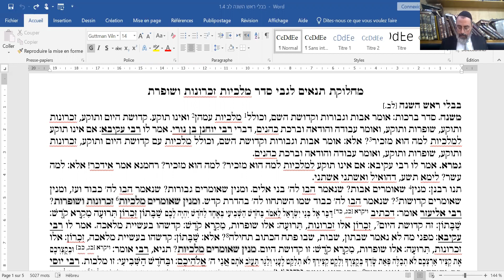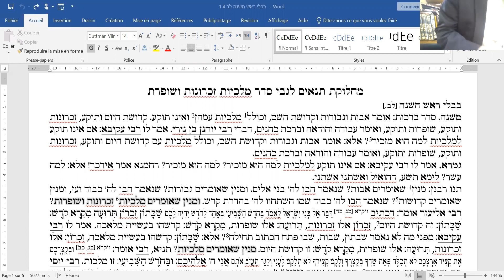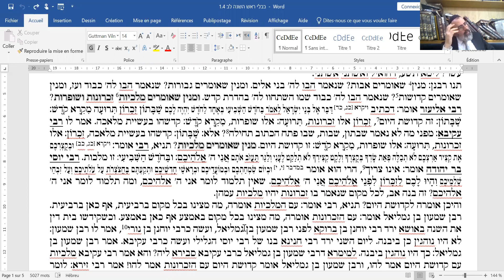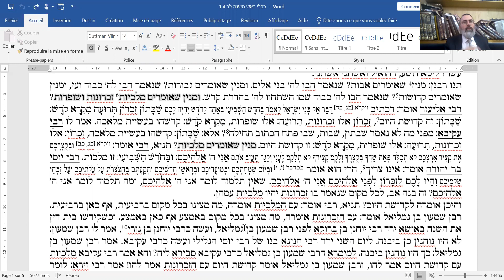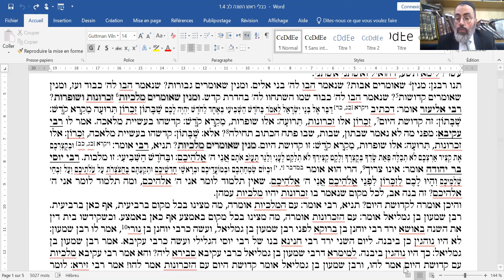Rav Moshe Ammar -130922 - Preparation a Rosh Hashana